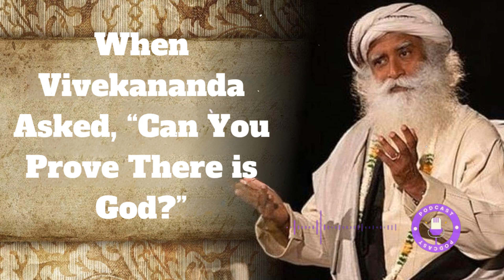When Vivekananda Asked, “Can You Prove There is God?”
Sadhguru (born Jagadish Vasudev, 3 September 1957) is the founder and head of the Isha Foundation, based in Coimbatore, India. The foundation, established in 1992, operates an ashram and yoga centre that carries out educational and spiritual activities. Sadhguru has been teaching yoga since 1982. He is the author of the New York Times bestsellers Inner Engineering: A Yogi's Guide to Joy and Karma: A Yogi's Guide to Crafting Your Destiny, and a frequent speaker at international forums.

Sadhguru also advocates for protecting the environment against climate change, leading many initiatives like Project GreenHands (PGH), Rally for Rivers, Cauvery Calling, and the Journey to Save Soil. In 2017, he received the Padma Vibhushan, India's second-highest civilian award, for his contributions to spirituality and humanitarian services. Also in 2017, Sadhguru consecrated the Adiyogi Shiva statue, the world's largest bust, in Coimbatore, India.